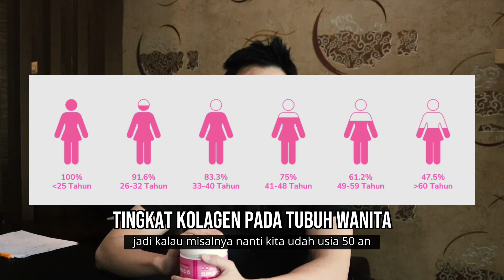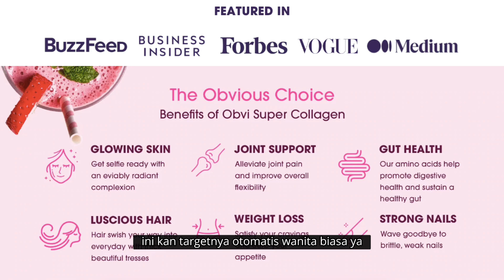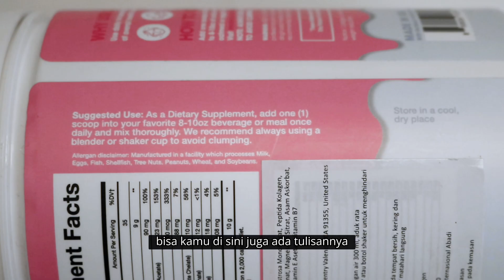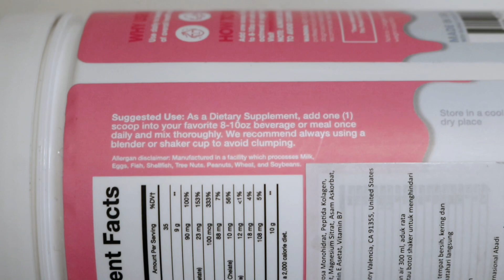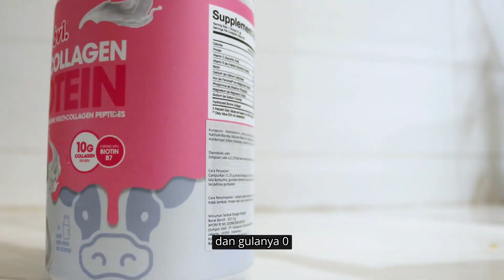REVIEW JUJUR MANFAAT MINUMAN KOLAGEN / COLLAGEN TERBAIK DAN CARA PAKAI YANG BENAR - OBVI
review jujur collagen dan cara pakai .